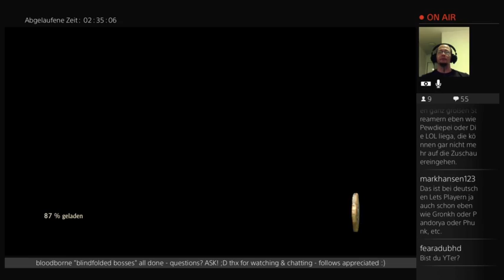[GER/eng] under 6h run, easy, no cheats - lets go for it - woah! (Part 11)